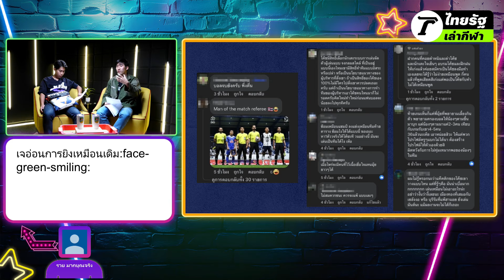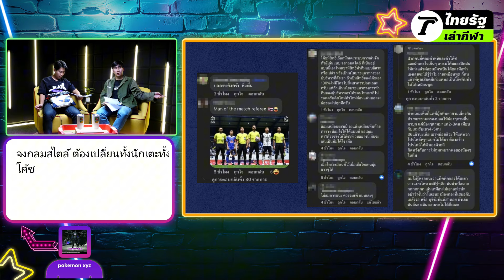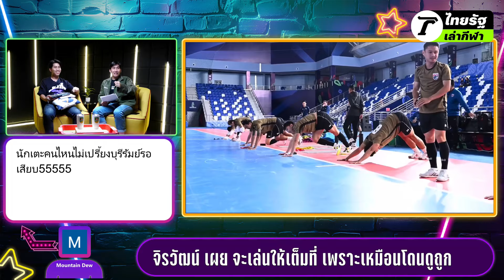บีจี ดูแล้วง่วงจริง แต่อย่าพึ่งด้อยค่านักเตะ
หลังเหตุการณ์ แฟนบีจี ไล่เทกุ แต่ "เทกุ" ในนัดเปิดบ้านเอาชนะสวายเรียง 2-1 แต่แฟนบอลบางส่วนไม่พอใจฟอร์มการเล่นของทีมจนมีการกระทบกระทั่งกับนักเตะตมโลกโซเชี่ยล